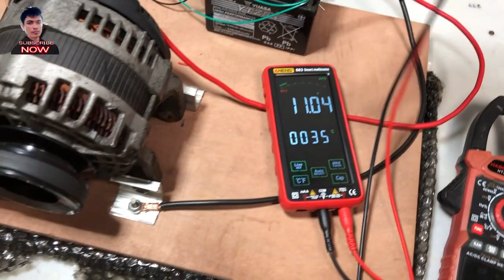សាកមើលបានអត់ម៉ាសុីនវិលជំ (free energy)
areefinabdullouh សាកមើលបានអត់ម៉ាសុីនវិលជំ (free energy) តេស្តវាសាកមើល បើវាសាកភ្លើងខ្លួនអែងទាន់គឺប្រើបាន